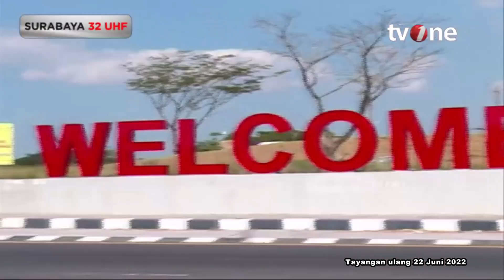Pelaku Perdagangan Manusia Meraup Keuntungan Hingga 18 Juta Perorang | Buru Segap tvOne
Buru Sergap, -Pelaku Perdagangan Manusia Meraup Keuntungan Hingga 18 Juta Perorang | Buru Segap tvOne

Praktik ilegal pengiriman tenaga kerja ke luar negeri masih marak terjadi di Lombok, Nusa Tenggara Barat.

BUSER01
FN01